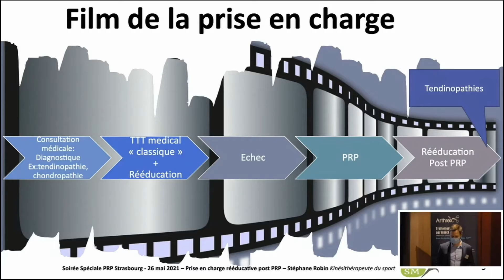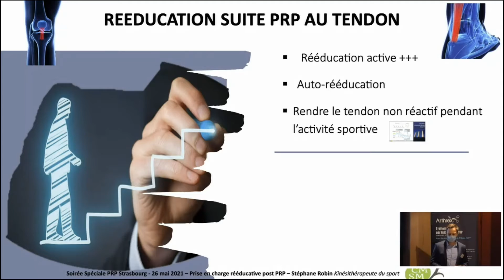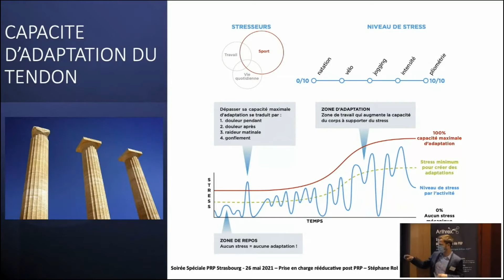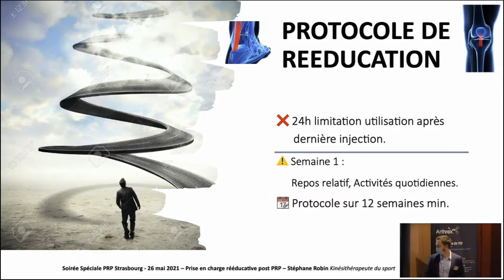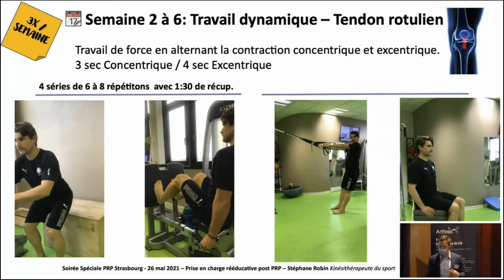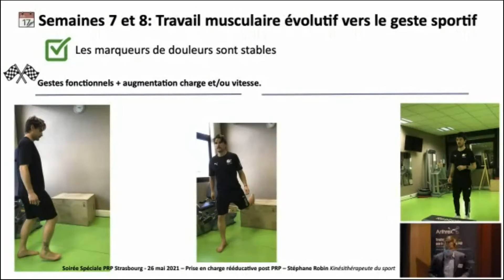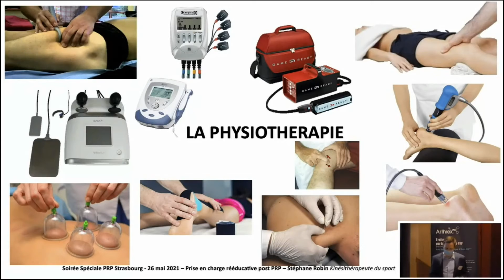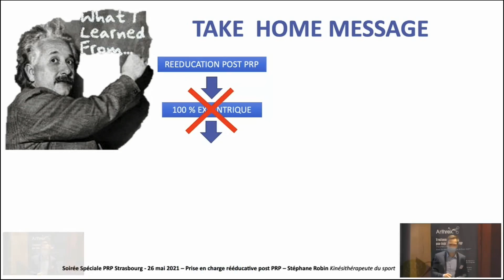WEBINAR ARTHREX FRANCE - Prise en charge rééducative post PRP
Découvrez le protocole de rééducation proposé par le kinésithérapeute du sport, Stéphane Robin, du centre Médico-Sportif de la Meinau.